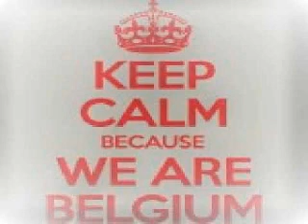Mylo, Claptone Vs Stan Kolev Xrul Blend Mix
Mylo, Claptone - Drop The Pressure
Vs
Stan Kolev - Anomalous